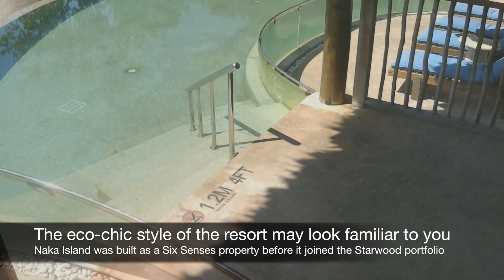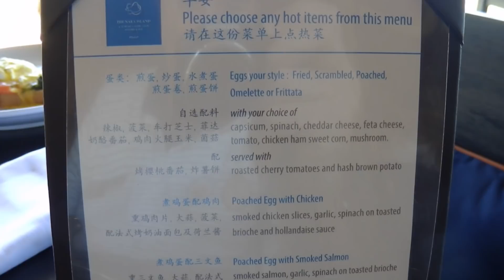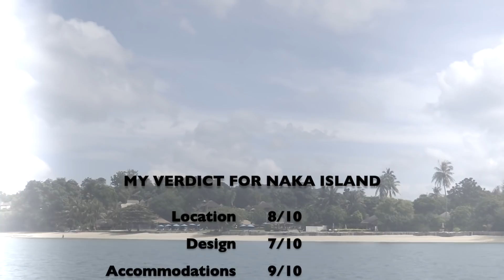The Naka Island, a Luxury Collection Resort & Spa (Phuket, Thailand): review + verdict